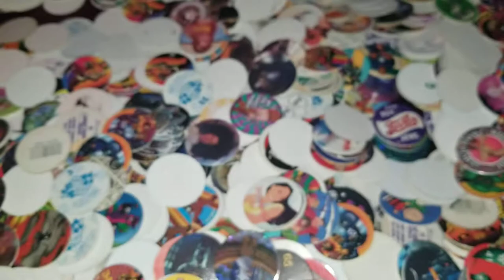Pog of the Day